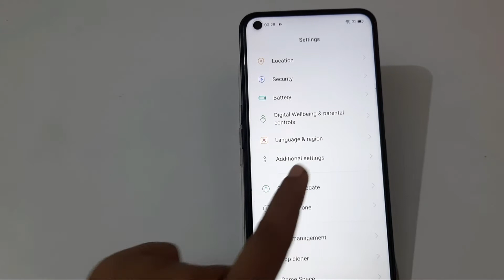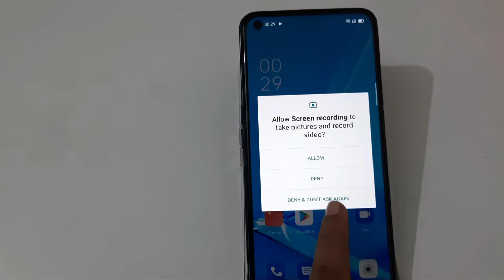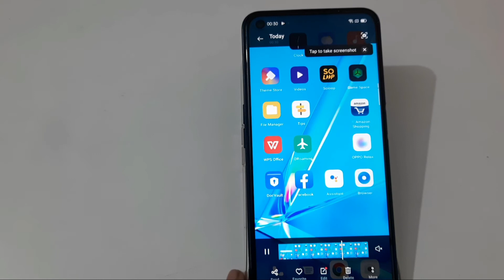How to do screen recording in Oppo A52, screen recording kaise karen